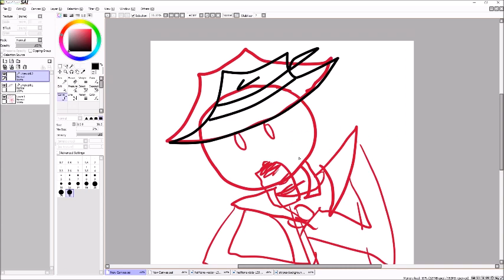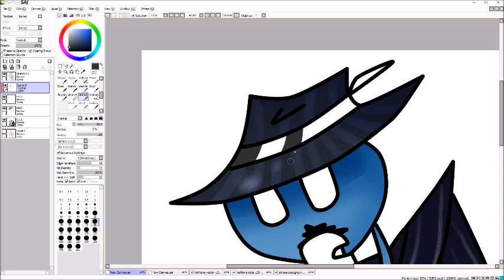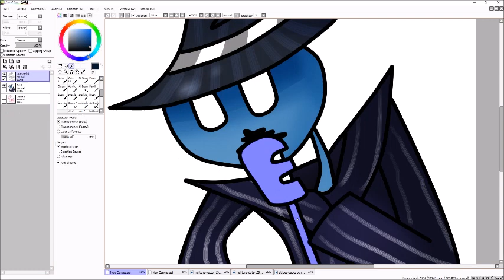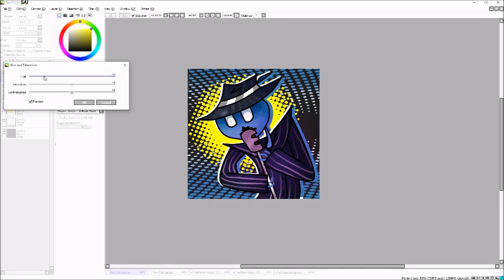SpeedPaint: Mr. Stickmen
Mr. Stickmen is an OC of mine that I want to add into an official story I'm working on about various sorts of mediums and animation styles as set and character. Something like a balance between the Rodger Rabbit books and the Cool World movie, but not going quite as dark. (and with, in my not so humble opinion, a much better ending. Sorry Cool World, but it's true. You have a terrible ending.)

Anyway, Mr. Stickmen isn't a major player in the story (as of yet? We'll see.) But I can't help loving his character design. He's a blue stick figure that wears pinstripe suits and works as a lounge singer.

As per usual. The song is not mine. It's Mr. Pinstripe Suit by Big Bad Voodoo Daddy.  If they or YT has an issue, I'll replace the song with something else.

I suggest checking out if your into making film or like old silent films. It does some interesting stuff with that.